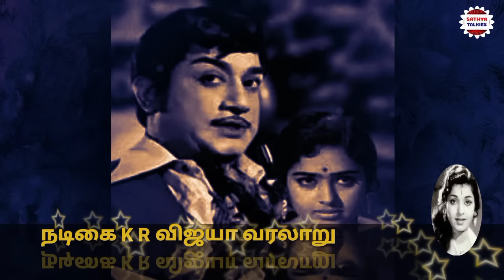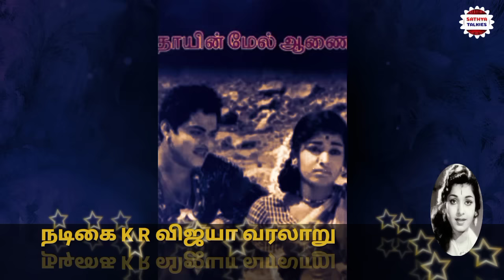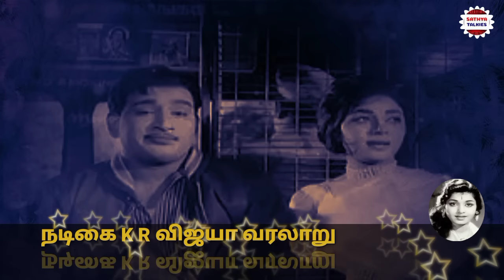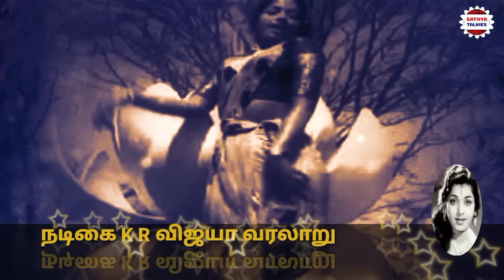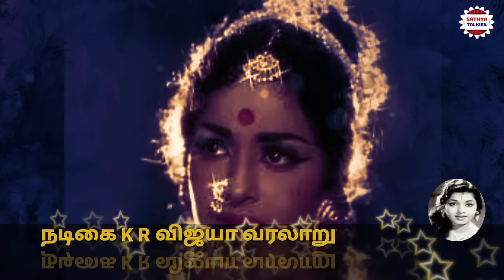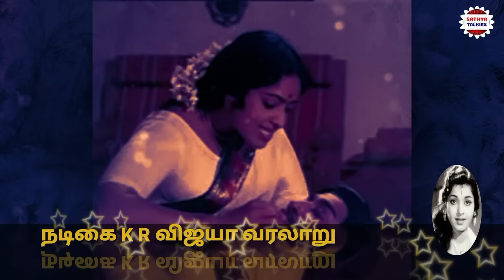நடிகை K R விஜயா வாழ்க்கை வரலாறு | The history of actress K R Vijaya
நடிகை K R விஜயா வாழ்க்கை வரலாறு.தமிழ் சினிமாவில் முக்கியமான கதாநாயகி.1960-1970களில் தமிழ், தெலுங்கு கன்னடம் மலையாளம் ஹிந்தி என்று இந்தியாவில் அனைத்து மொழி திரைப்படங்களிலும் நடித்து புகழ் பெற்றார்.சிவாஜிகணேசன்,MGR, ஜெமினி கணேசன் முத்துராமன் சிவகுமார் ஜெய்சங்கர் விஜயகுமார் ரஜினிகாந்த் கமல்ஹாசன் விஜயகாந்த் போன்ற அனைத்து ஹீரோக்களுடன் நடித்தவர்.பல தொலைக்காட்சி தொடர்களிலும் நடித்துள்ளார்.புன்னகை அரிசி என்று பட்டப்பெயருடன் அழைக்கப்பட்டார்.பல விருதுகளும் பெற்றுள்ளார்.தமிழ் சினிமாவில் முக்கியமான நடிகை K R விஜயா.
Tamil movie
indian cinema
Indian movie